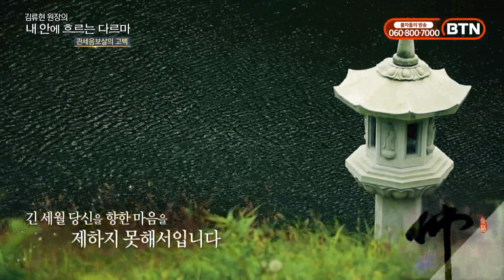언제 어디서나 우리를 지켜주는 관세음보살께 고백드립니다-김류현원장의 내 안의 다르마 25회